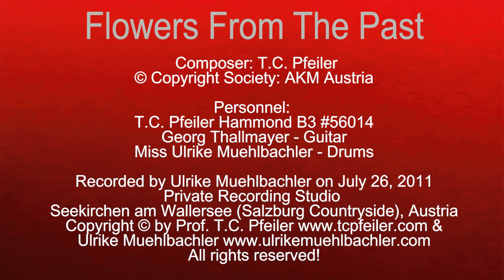Flowers From The Past, composed by T.C. Pfeiler, Hammond B3, Copyright Society: AKM Austria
Flowers From The Past
Composer: T.C. Pfeiler
Lyricist: instrumental
© Copyright Society: AKM Austria

Recorded at Private Vintage Recording Studio, Seekirchen am Wallersee, Austria on July 26, 2011 by Ulrike Muehlbachler.